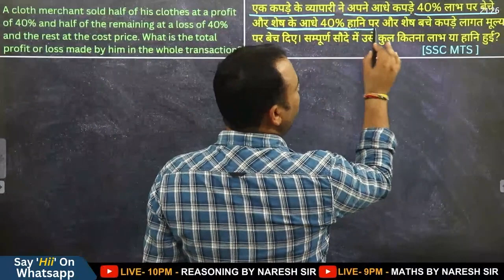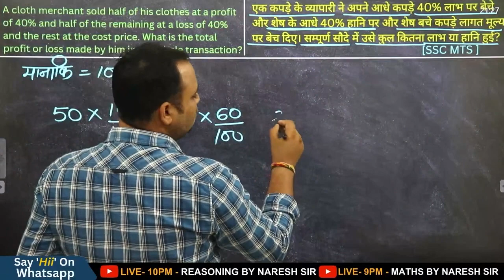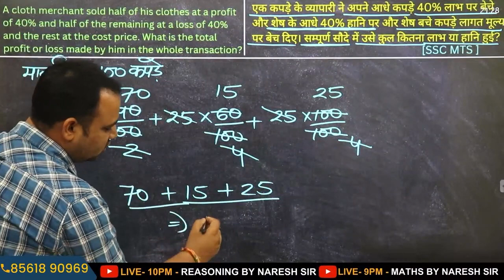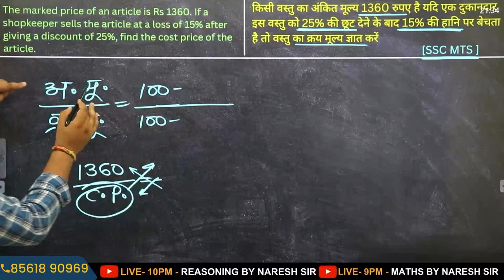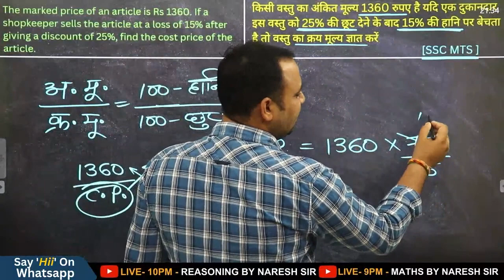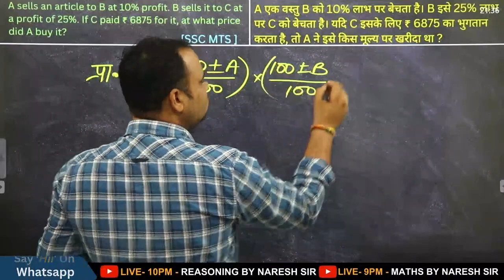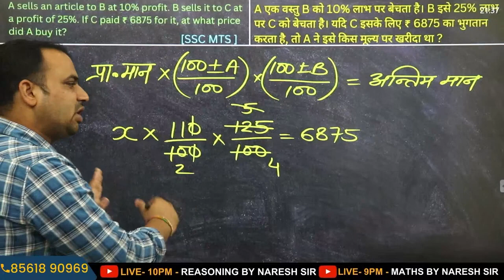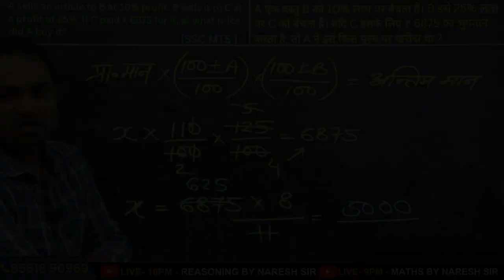Discount Important Questions | Math's trick | Discount basic | by Naresh sir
BSTC | CONSTABLE | Exam 2023 |SHORT TRICKS | Reasoning By Naresh sir | Important Question |

BSTC | CONSTABLE | Exam 2023 |SHORT TRICKS | SHORT TRICKS  By Naresh sir | Important Question |

इस वीडियो में Naresh Sir लेकर आए है SHORT TRICLKS। वीडियो को पूरा जरूर देखें।
Timing:- 8AM & 8PM ( DAILY )
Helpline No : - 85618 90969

EXAM 2023 | Reasoning पूरा कोर्स  |  By Naresh sir | रात्रि 9 से  | BSTC EXAM 2023 | Reasoning  पूरा कोर्स  ON REASONIHG BY NARESHS SIR

Thanks You sooo Muchhhhhh...